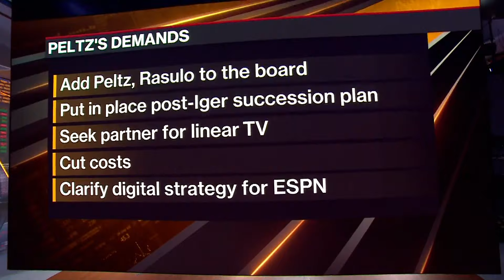Peltz Publishes ‘Restore the Magic’ Plan for Disney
Nelson Peltz has published his manifesto for change at Walt Disney Co., as the activist prepares to face off against the entertainment giant at an investor meeting next month. Chris Palmeri has more.